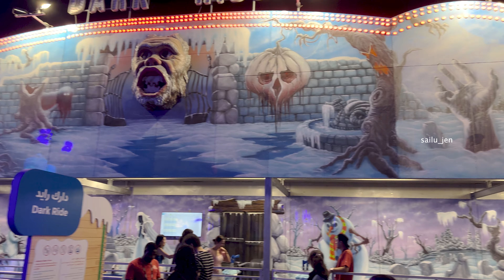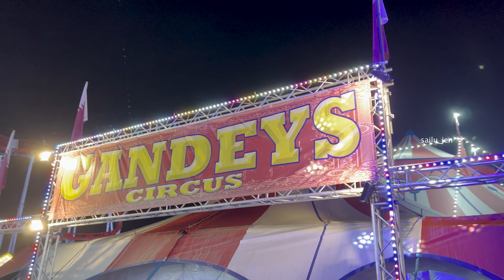Lusail Winter Wonderland - Al Maha Island - Qatar 2022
Lusail winter wonderland brings the ultimate entertainment and lifestyle celebration to Qatar this winter.
It's located in the heart of Qatar's entertainment hub - Al Maha Island. In Lusail Winter Wonderland there are 50 rides and attractions, delicious foods and drinks, live entertainment. Get ready to create memories and share the joy with friends and family.
Lusail Winter Wonderland is presented by Qatar Airways.